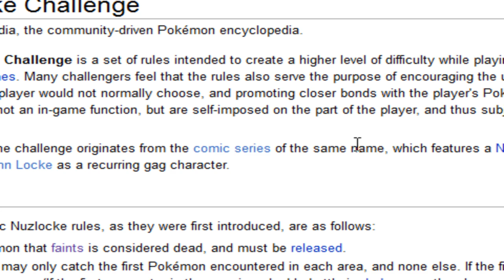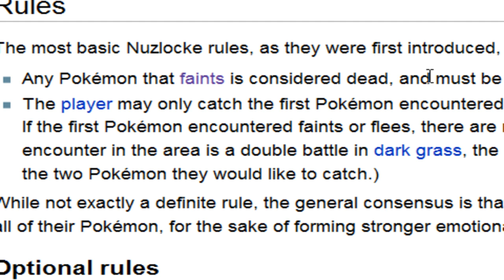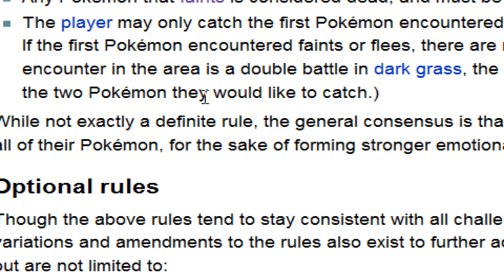Pokemon Leaf Green Nuzlocke Let's Play #1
Leaf on Daisy Action